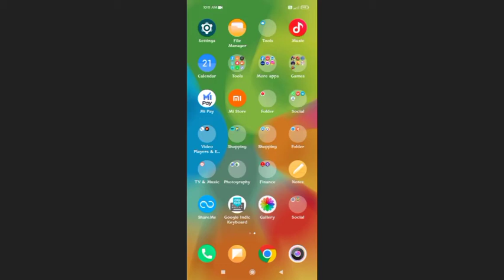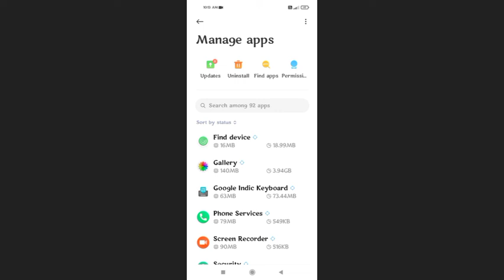Radmi Note 10 Manage Apps settings kyse kre